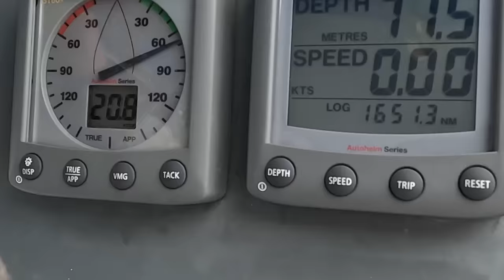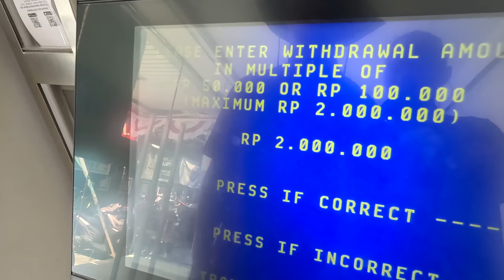How to MANIFEST your first MILLION YouTube sailing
After a stormy sail in our live aboard sailing catamaran to the beautiful and undiscovered Anambas Islands we don the glad rages to check ourselves into this little known Indonesian Archipelago. Walking the bustling main street in search of petrol Rob capitalises on the excellent exchange rate to manifest his first million and demonstrates how you can too if you move to this beautiful country.

BITCOIN
bc1qds53n9tqepxvauqn9dygtczltyu6genkfp9a8a
ETHEREUM
0xB4Cb9e1Aa9c000055DAde5E077809B904EE34CDD